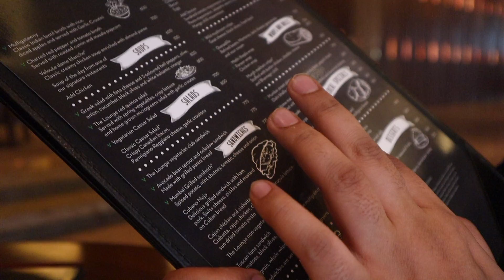Rs 500 Ki Dabeli | Oh Teri | Mumbai street food | Hmm!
We visited The Grand Hyatt for the Creator Camp. We were not able to attend it but we had a good time.